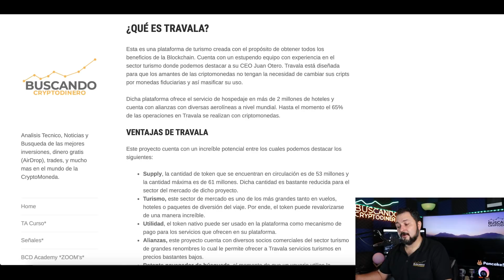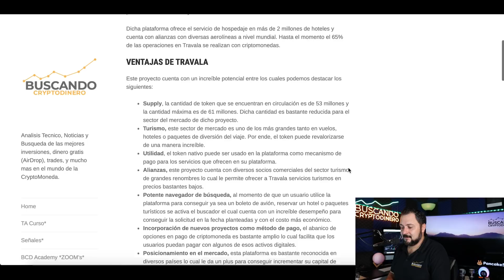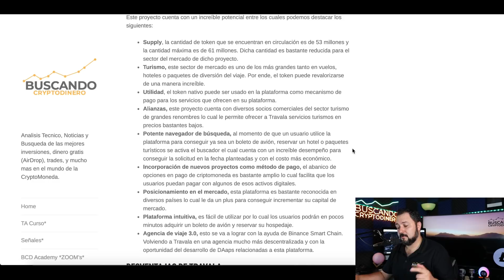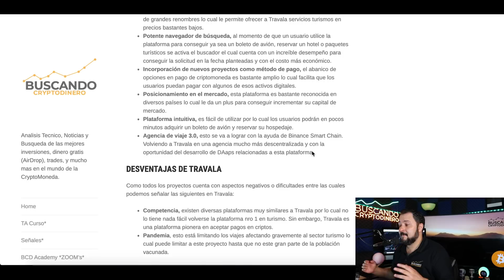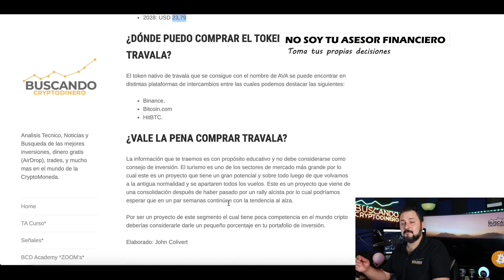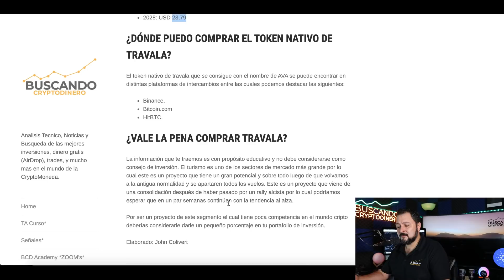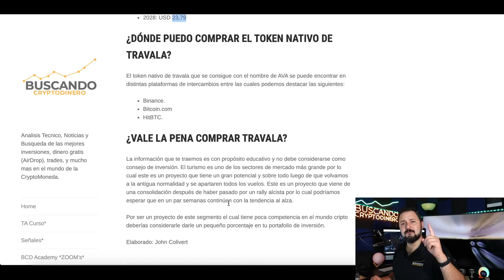TRAVALA "AVA" Que es?? 🔥 ☞Predicción de PRECIOS 🤑 2021 2026 ☜ Me CONVIENE invertir 💰??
**Canales**
Visita el canal de mi hija:

***INVERSIONES ACTUALES***